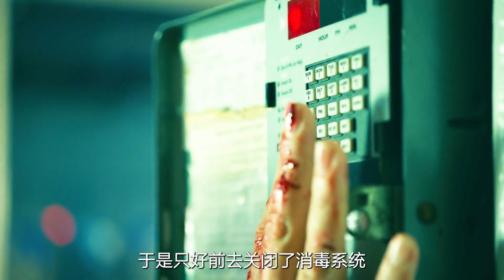這個女人太狠了！